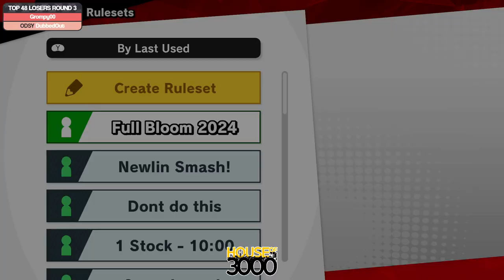Full Bloom 2024 Top 48 Losers Round 3 Grompy00 vs DubbedOut